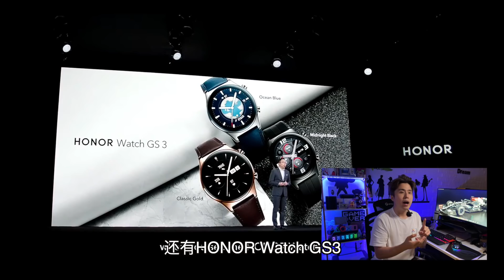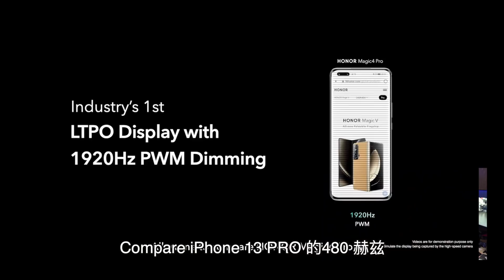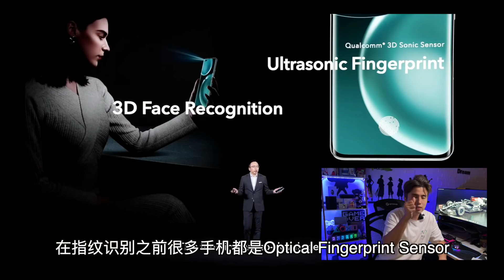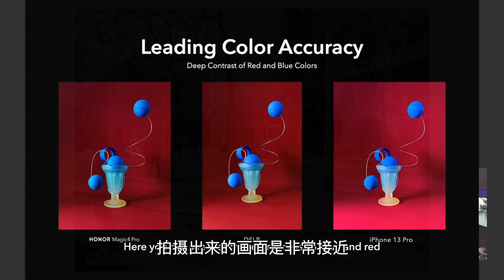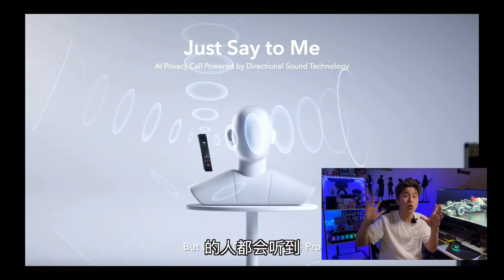終於能出國啦！HONOR Magic 4 Pro “痛点杀手” 逆天出場！...MWC2022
Honor Magic 4 系列更多詳細可以到官網看看喔～

SVI Go or Svi Mo 目前只有安卓系统才能使用喔～
下載Mo是手機版
下載Go是安裝在電視盒
進到裡面輸入您的激活碼：xxxxxxxxxx

想要購買SviMo or GO 激活碼？

全新Vanzo負離子加濕器！四款清晰香味秒變星級酒店！
目前有新年促銷 1x加濕器 4x不同款精油
原本要價RM239 現在只要RM198！

爆款RockSpace软性防爆膜！
【前膜/后膜/手表/Nintendo/Tablet11寸以下】下单时候记得备注型号喔～

1*絕對磨砂，遊戲專用！Gaming Screen Guard Rockspace Hydrogel 簡直逆天了！

2*絕對高清，蓝光護眼貼膜！Hi Vision Anti-BlueLight Screen Guard Rockspace Hydrogel 超級好料！没有的型号下单备注给客服知道就可以了哦～xD

3*全透视超高清，无蓝光貼膜！SuperHD ClearScreen Guard Rockspace Hydrogel 超級好料！没有的型号下单备注给客服知道就可以了哦～xD

4*黯然销魂防窥膜 Matte Privacy Hydrogel Screen Protector

Rockspace 后背个性贴膜！

豪华爱马仕 8P ！Chipset 升级！低延迟！高输出！更稳定！4+64GB！

SVI CLOUD 3 PRO 豪華版 雙頻Wifi 語音控制 4+32GB！

SVI CLOUD 3Plus 中介版 雙頻Wifi 語音控制 快得不得鳥～

SVI CLOUD 3S 入門版 不用400元
了解跟多詳情可以點擊這邊

杰哥平时直播用的超广角镜头辅助的4K 高清高透超广角镜链接在这里xD

12.Redmi Watch 2 Lite - RM259
13.Samsung A22 6+128GB RM899
17.Black Shark 4 8+128GB RM2299 / 12+256GB RM2799
18.Oppo Reno 5F 8+128GB RM999
19.Black Shark 4s Pro 12+256GB RM3399
20.Black Shark 4s 12+256GB RM2799
21.Xiaomi 12 12+256GB RM3299
22.iQOO Neo 5s 12GB+256GB RM2499
23.Realme GT 2 Pro 12+512GB RM3699
24.Samsung M52 8+128GB RM1399
25.Honor 50 8+256GB RM1999
28.Redmi Note 11Pro 8+128GB RM1099
29.Redmi Note 11Pro 5G 8+128GB RM1299
30.Realme GT Neo2 七龙珠特别版 12+256GB RM2300
31.Realme Pad 3+32GB Wifi RM899 / 4G RM949

Unboxing Device 開箱手機買賣清單 最後更新：27 Feb 2022
1.Samsung M52 8+128GB RM1299

2nd Hand Devices 二手機清單-專業鑑定-安心使用
1.One Plus 7 Pro 8+256GB RM1099
2.Microsoft Surface Pro X Microsoft SQ 2 Processor 16+256GB RM6300
3.TicWatch Pro 3 GPS Smart Watch RM999
4.Xiaomi 11T 8+256GB RM1499
5.Realme C11 2+32GB RM330
6.IPhone 12 Mini 64GB RM2200
7.Samsung S21 Ultra 5G 12+256GB RM3399
8.XPG SSD SX8200 Pro 1TB RM380
9.Samsung SSD 980 1TB RM380
10.Samsung SSD 980 Pro 500GB RM300
11.Samsung 980 Pro 1TB RM600